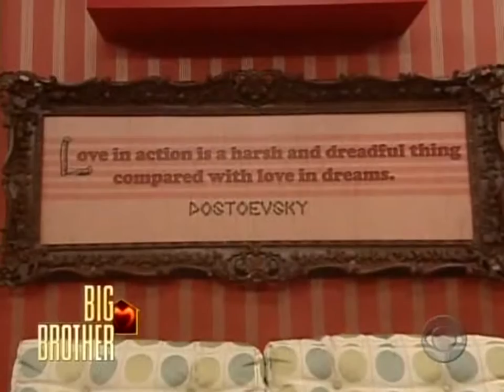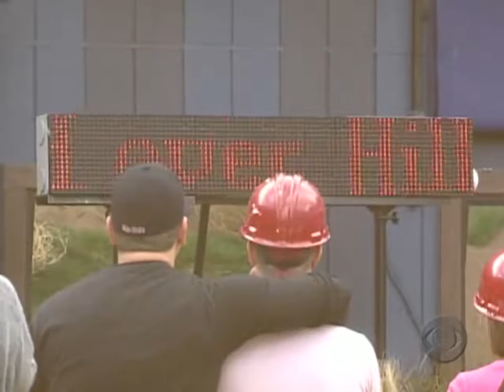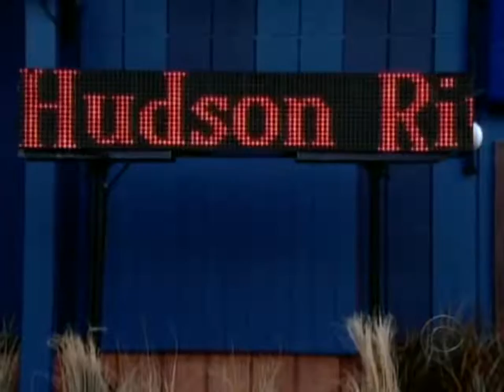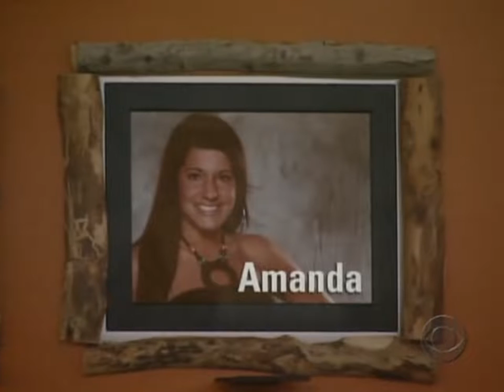Big Brother - Season 9 Episode 7